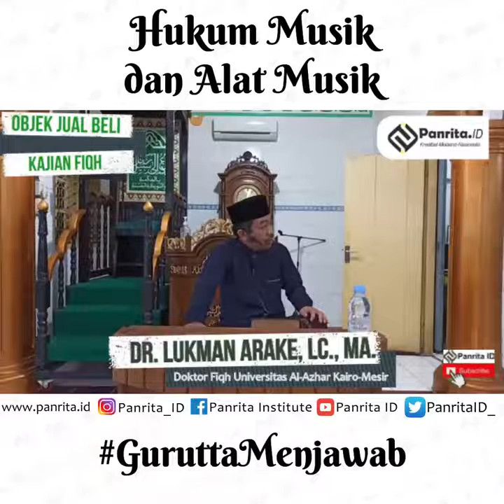Hukum Musik dan Alat Musik - Dr. Lukman Arake, Lc., M.A.